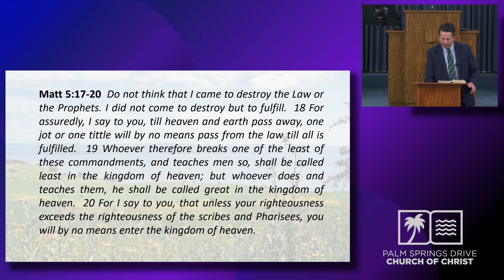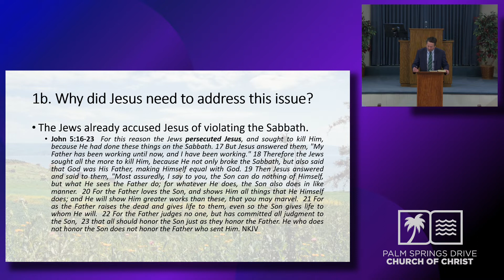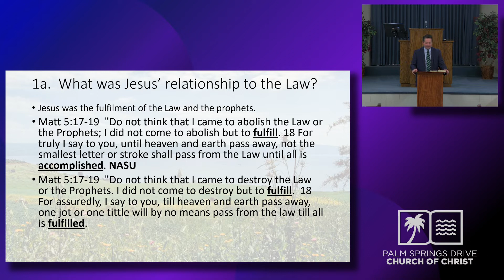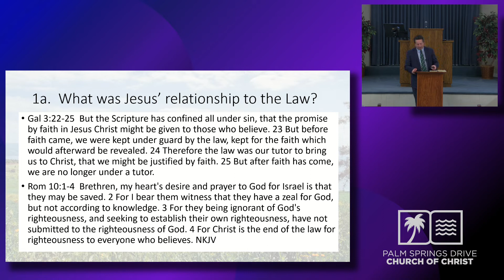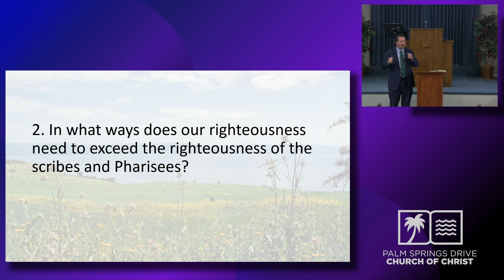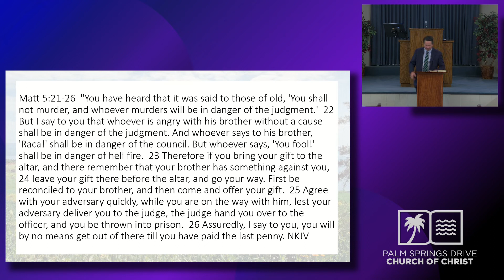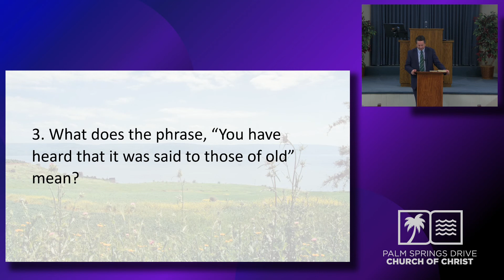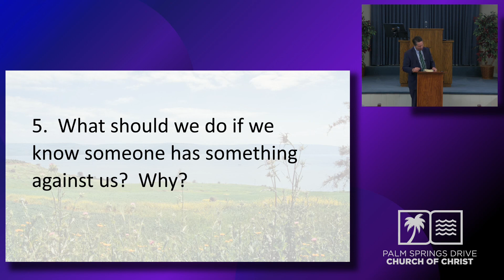Matthew 5:17 - 26